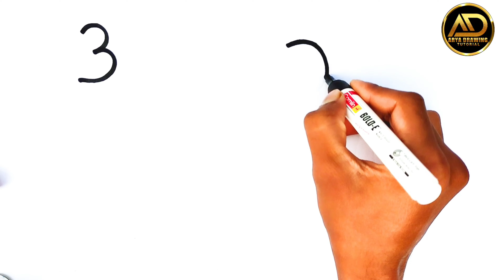How to draw Bird 🕊️ with number using 3 drawing video step by step drawing for beginners. By Arya